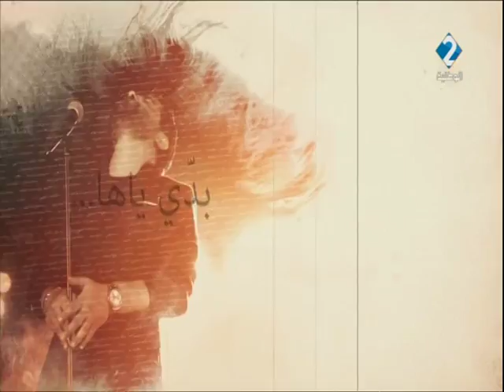برنامج ثقافة + ليوم 16 / 08 / 2018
برنامج ثقافة +